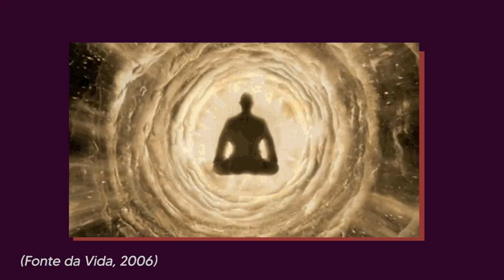Morte em Schopenhauer | BreveMente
O que é a morte na Filosofia de Schopenhauer?